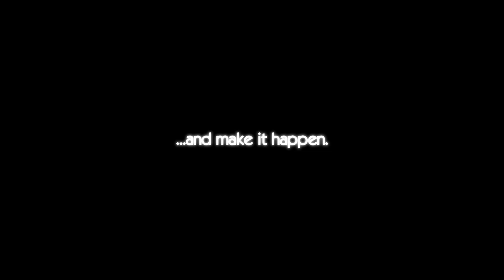Trailer - A Fantastic Journey Through The Flashdance Movie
Take your passion...and make it happen !
From Starlight Video Productions comes the 13th Fantastic Journey and it will make you dance with Alex on the legendary notes of "What A Feeling"!

A FANTASTIC JOURNEY THROUGH THE FLASHDANCE MOVIE
A video by Alessandro Maggia

The music in this video is the instrumental version of "What A Feeling" by Irene Cara

"A Fantastic Journey Through The Flashdance Movie" is a non-profit project not aimed at breaking copyright laws.

STARLIGHT VIDEO PRODUCTIONS
THE "FANTASTIC JOURNEY" SERIES:

01 - A Fantastic Journey Through The 80s Movies
02 - A Fantastic Journey Through The 80s Movies 2
03 - A Fantastic Journey Through The 80s Movies 3
04 - The Best Of "A Fantastic Journey Through The 80s Movies" Trilogy
05 - A Fantastic Journey Through The Disney Movies
06 - A Fantastic Journey Through The 90s Movies
07 - A Fantastic Journey Through The Rocky Movies
08 - The Best Of The Fantastic Journeys
09 - A Fantastic Journey Through The Back To The Future Movies
10 - A Fantastic Journey Through The Goonies Movie
11 - A Fantastic Journey Through The Dirty Dancing Movie
12 - A Fantastic Journey Through The Footloose Movie
13 - A Fantastic Journey Through The Flashdance Movie

ALL VIDEOS BY ALESSANDRO MAGGIA (STARLIGHT VIDEO PRODUCTIONS)